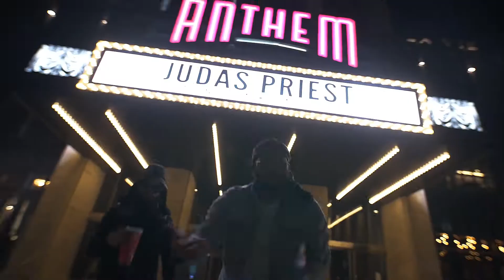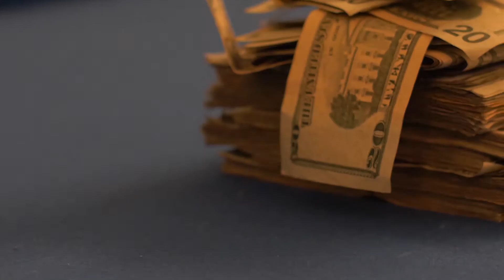La Richesse x Dolo Whodini - Wit Out This Money